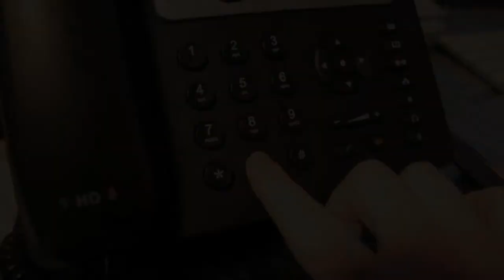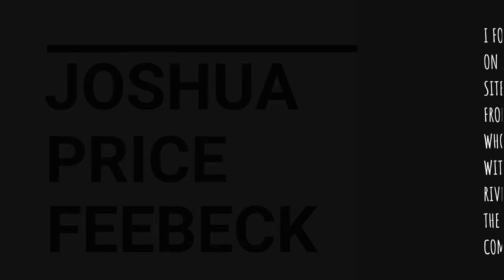Five Missing Washington Boys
0:00-2:22: Anthony, Mitchell, and Keith
2:23-5:34: Douglas "DJ"
5:35-7:06: Joshua
7:07-7:30: conclusion

In today's video, we explore three seperate disappearances - one involving three friends, another centered around a single supposed runaway, and the final about the tragic drowning of a young teenager.

IF YOU HAVE INFORMATION ON ANTHONY, MITCHELL, OR KEITH, CALL:
1-800-THE-LOST
IF YOU HAVE INFORMATION ON DOUGLAS, CALL:
1-800-THE LOST
IF YOU HAVE INFORMATION ON JOSHUA, CALL:
1-800-THE-LOST